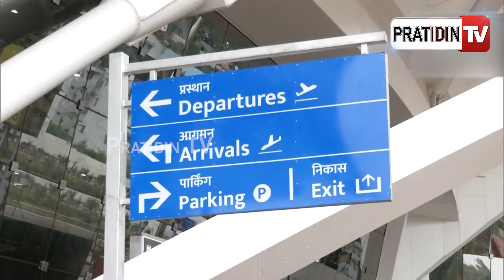PM Modi to inaugurate new integrated terminal building of Veer Savarkar International airport